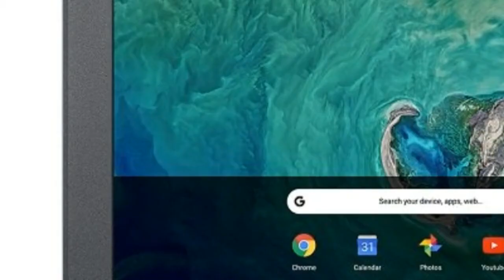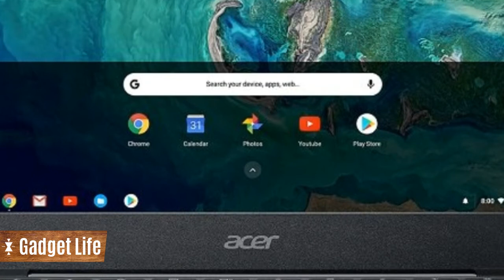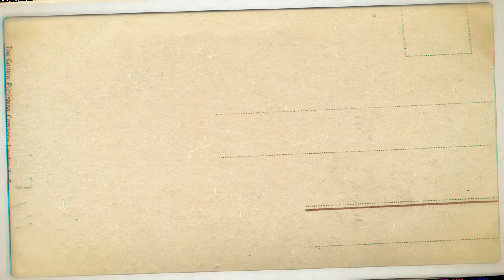Acer Chromebook 11 C732 Series Launched at Bett 2018 Delivers Heightened Durability with Optional 4G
Acer Chromebook 11 C732 Series Launched at Bett 2018 Delivers Heightened Durability with Optional 4G LTE

The Acer Chromebook 11 C732, which is a simple, fan-less notebook aimed at the education customers. With this in mind, Acer has made the Chromebook quite durable adding an IP41 rating which ensures the device is safeguarded from dripping water, so it can be used regardless of weather conditions.

The Chromebook 11 C732 is also compliant with the stringent US MIL-STD 810G military standard that adds sand and dust intrusion protection, as well. Thanks to its durable corner-shield structure and rubber bumper surrounding the spill-resistant keyboard, the Chromebook can survive a drop from heights up to 122 cm / 48 inches.

Acer will be offering the new laptop with either an Intel Celeron dual-core processor N3350 or Intel Celeron quad-core processor N3450 and 16GB, 32GB or 64GB storage options. Battery life is rated at 12 hours.

The Chromebook 11 C732 offers 4G LTE connectivity on certain models, on top of the Bluetooth 4.2 and 2×2 MIMO 802.11ac Wi-Fi. There’s also USB-C and USB 3.0 and a microSD card slot.

The new Chromebook can be purchased with either an 11.6-inch IPS HD touchscreen display (C732T) or a non-touch IPS or TN HD display (C732). In both cases, students will be able to take advantage of a hinge that opens a full 180 degrees, allowing the laptops to be laid flat on a surface.

The Chromebook 11 C732 will arrive in the US in March, starting at $299 for the touchscreen model and $279 for the non-touchscreen one.